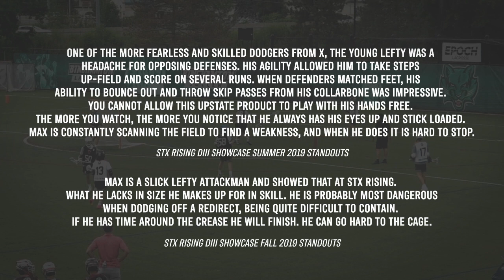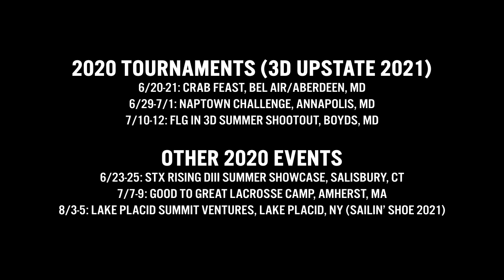Maxfield Ettinghausen (Class of 2021) Summer/Fall Highlight Tape 2020